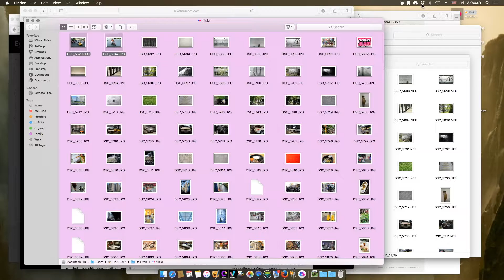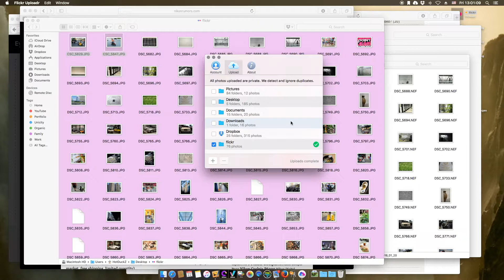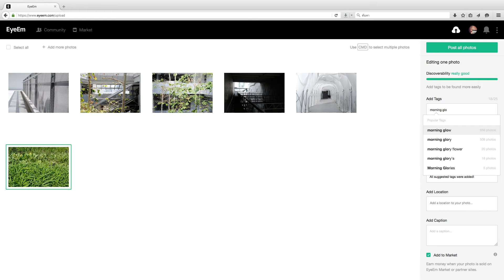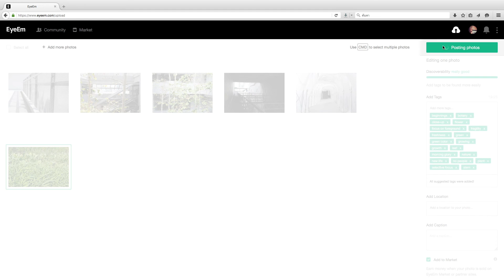flickr Uploadr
เป็นวิดีโอแสดงการใช้งาน flickr ร่วมกันกับ EyeEm